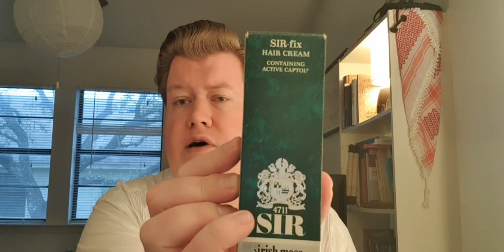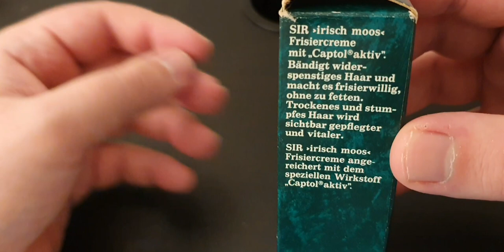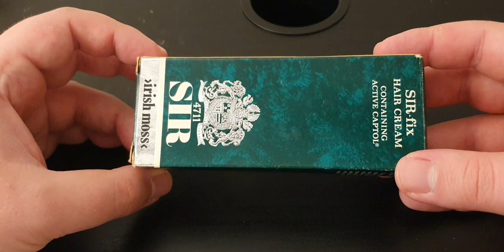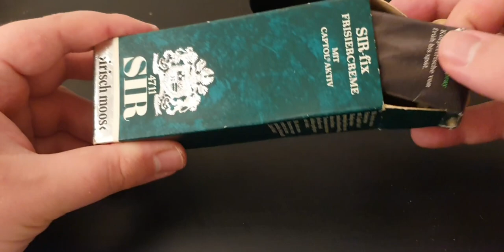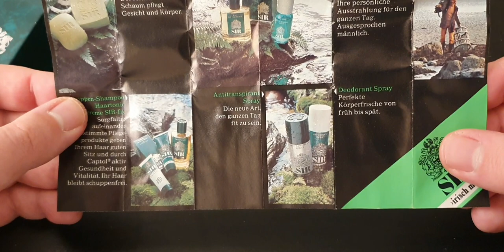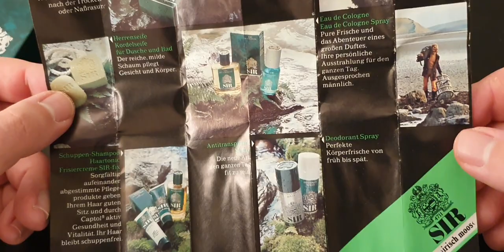Sir-Fix Frisiercreme (4711 Sir Irisch Moos)